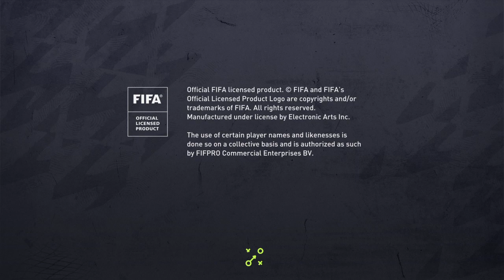FIFA 22 | LMAO, draw against icon team